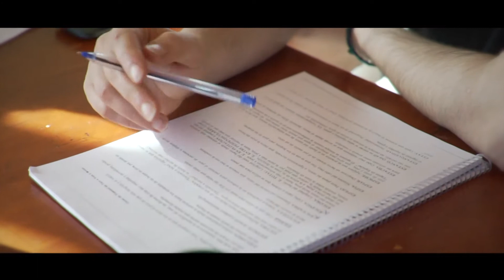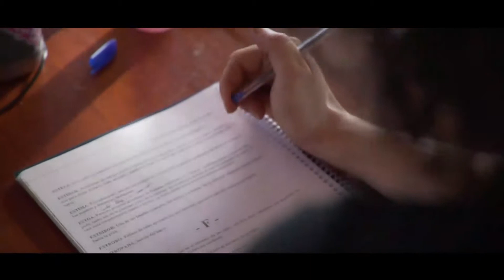OFICIOS DEL FIN DEL MUNDO - CLUB NAUTICO USH - CAP 5